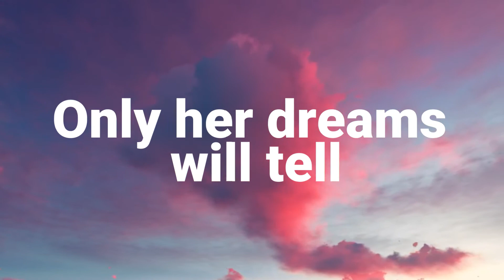Good Dreams -Trailer